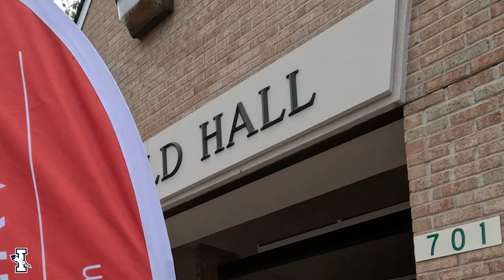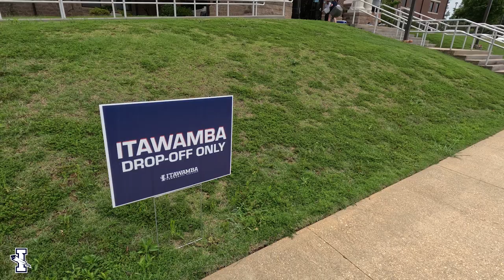Emma and Ally take us through Sophomore Move-In Day to start